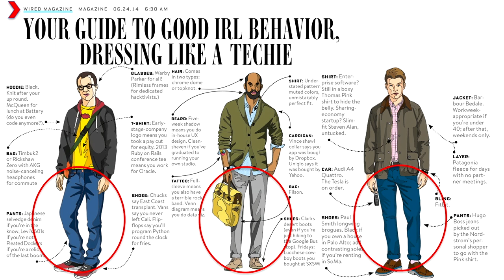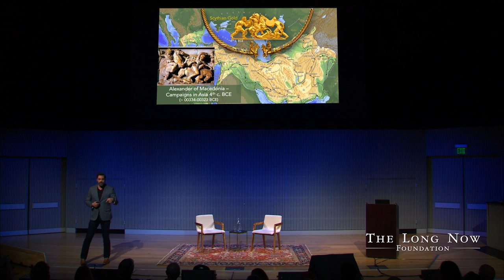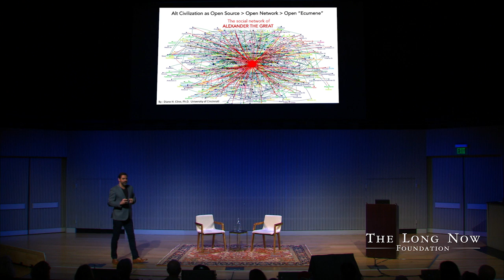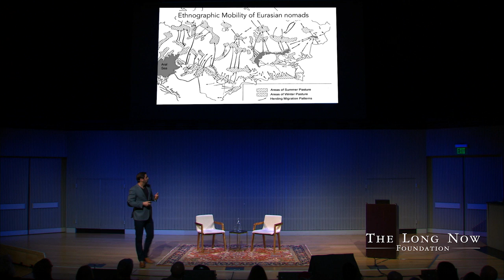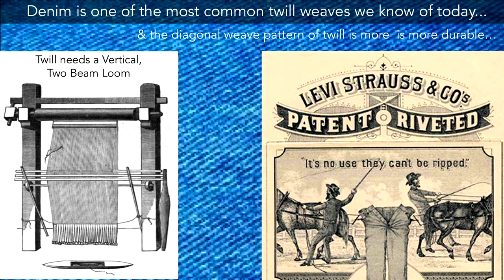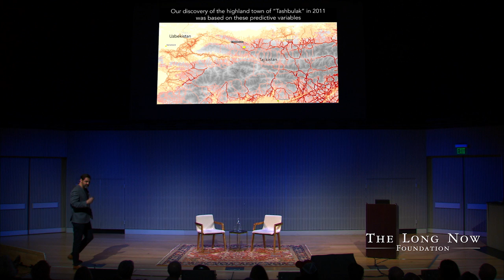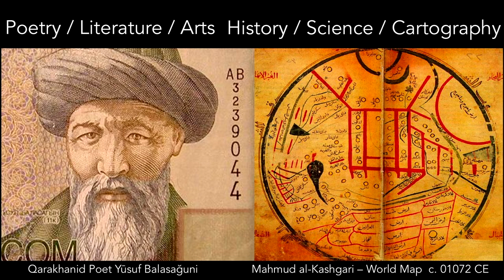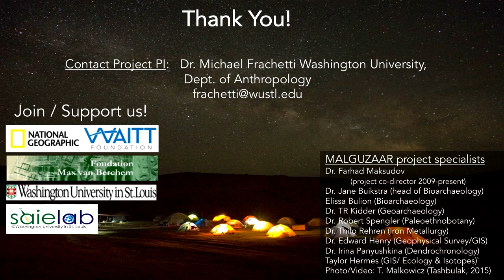Open Source Civilization and the Unexpected Origins of the Silk Road | Michael Frachetti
Travel the ancient Silk Road with an archaeologist researching a revolutionary idea.

Nomadic pastoralists, far from being irrelevant outliers, may have helped shape civilizations at continental scale.  Drawing on his exciting field work, Michael Frachetti shows how alternative ways of conceptualizing the very essence of the word “civilization” helps us to recast our understanding of regional political economies through time and discover the unexpected roots and formation of one of the world’s most extensive and long-standing social and economic networks – the Silk Road that connected Asia to Europe.

Archaeologist Michael Frachetti is an Associate Professor with the Department of Anthropology, Washington University in St. Louis and author of "Pastoralist Landscapes and Social Interaction in Bronze Age Eurasia" (02008).

"Open Source Civilization and the Unexpected Origins of the Silk Road" was given on February 26, 02018 as part of Long Now's Seminar series. The series was started in 02003 to build a compelling body of ideas about long-term thinking from some of the world's leading thinkers. The Seminars take place in San Francisco and are curated and hosted by Stewart Brand. To follow the talks, you can: